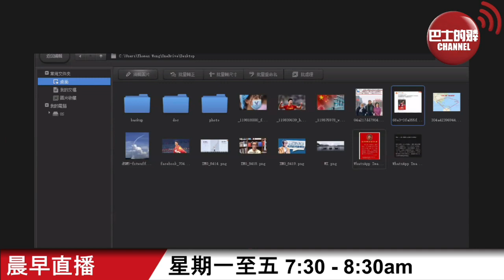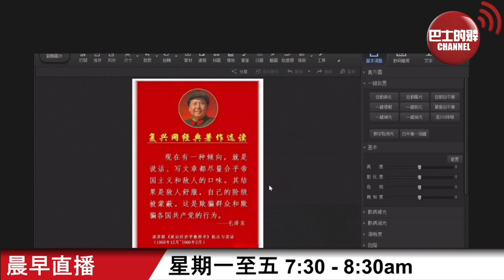【晨早直播】YYDS︰蘇神之後來了個雷神? 美國衰落是偽命題? 中國應如何判斷?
8月12日【晨早直播】 主持: Thomas、尚風